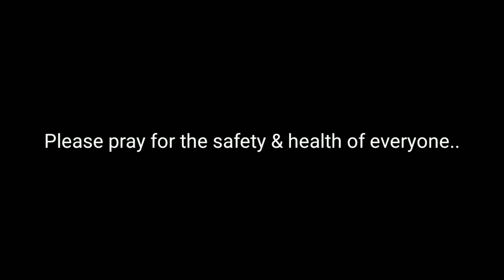PAGKADUROG NG PUSO NI DUTERTE SA SITWASYON NG MGA PILIPINO NGAYON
This ordeal gives so much pain to everyone especially to our beloved President who serves as father to us all Filipinos.  In this instance, Pres. Duterte grieves for all the lost lives of his Sons&daughters,for the pains & plights every Filipino is suffering right now. He mourns as he prays to God for the betterment of Filipino people &  this chosen land.